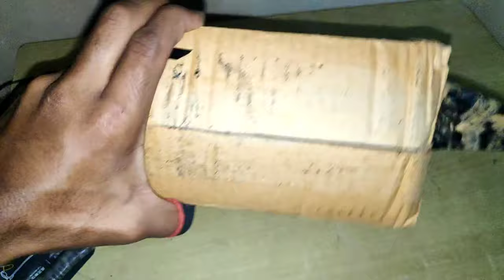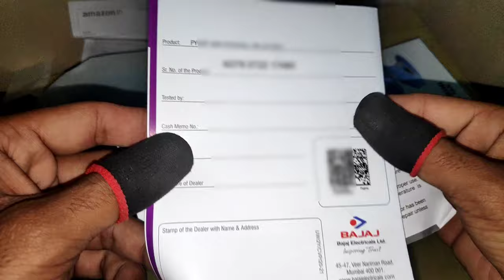No More Heating 🔥 While Playing Games | Unboxing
ABOUT ME :-
MY NAME - Aman Verma
MY DEVOICE - Poco F1